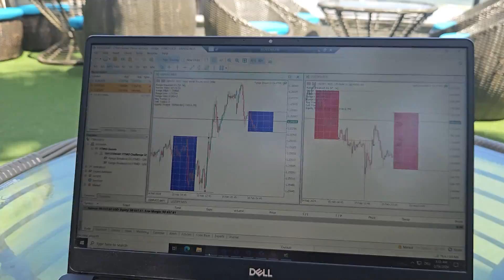Living and Working in Da Nang (Vietnam) as a Trader/Programmer